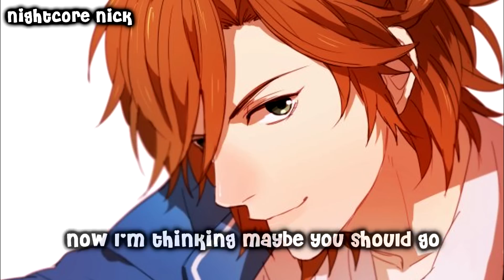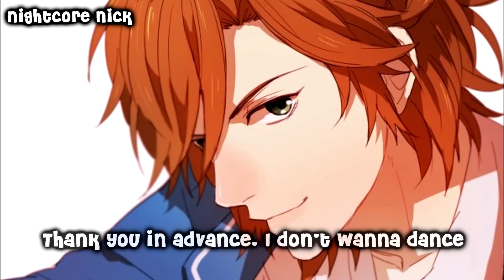Nightcore - No (Male Version)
Song-No
Artist-Meghan Trainor
Picture Origin-Ensemble Stars